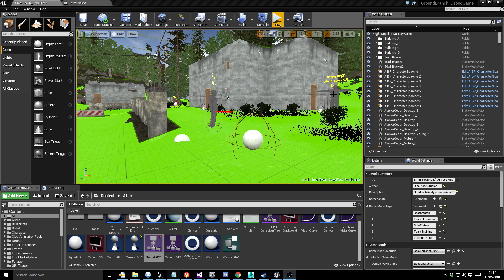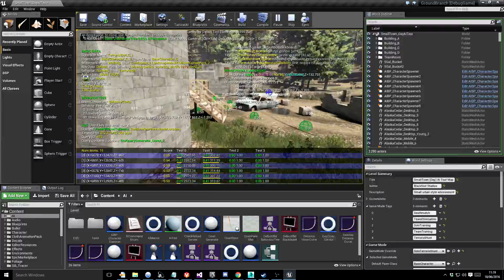Ground Branch AI Work-In-Progress update #7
Showing some of the perception work trying to make the AI more aware of their surroundings. Here they react to sight and sound, next I'll be adding damage and dead body reactions, they already react to nearby fire.